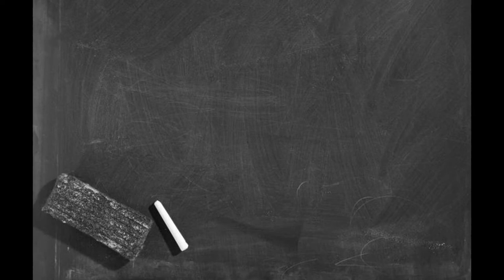"Dal Veneto vi diamo i numeri", Classe seconda I Istituto Comprensivo Bruno Ciari (Padova)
Il progetto è stato completamente stravolto a causa dell'emergenza Covid19 e della sospensione delle lezione. Dello storyboard originale, pertanto, non è rimasto nulla ma, grazie alla fantasia dei ragazzi, abbiamo montato alcuni dei filmati girati a scuola e dei nuovi filmati girati dai ragazzi a casa.